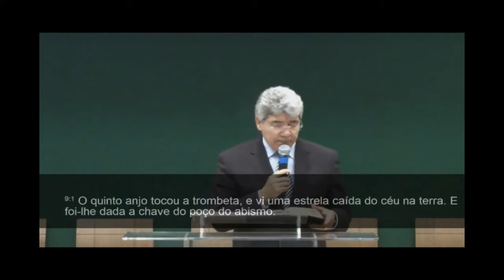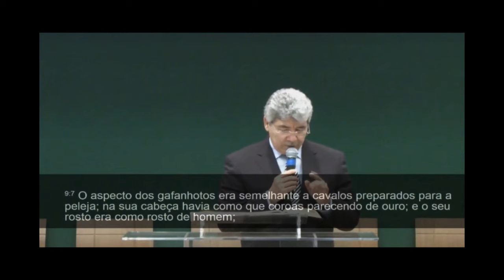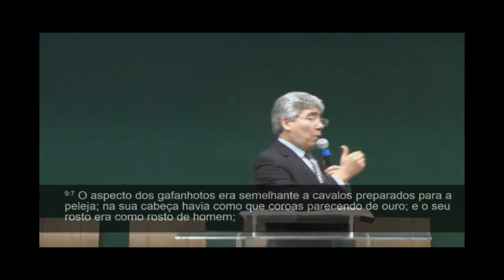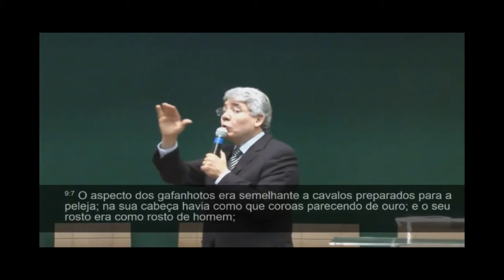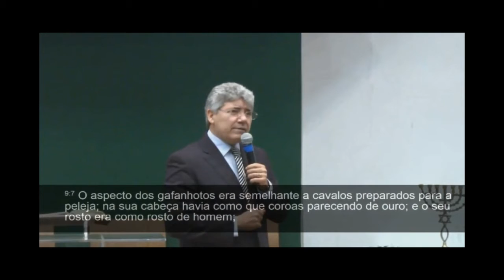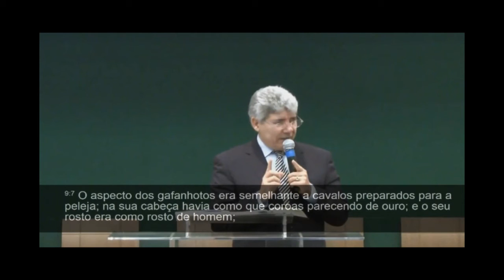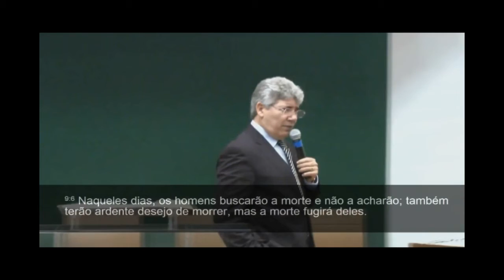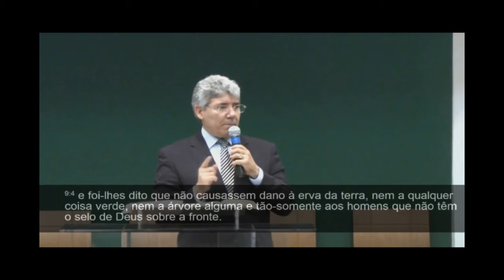CONEXÃO COM DEUS | A fúria do inimigo e a proteção divina | Apocalipse 9.1-12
Programa Conexão com Deus 264, gravado na Igreja Presbiteriana de Pinheiros, São Paulo, Brasil.
Tema: A fúria do inimigo e a proteção divina, baseado em Apocalipse 9.1-12, sob a responsabilidade do reverendo Hernandes Dias Lopes.